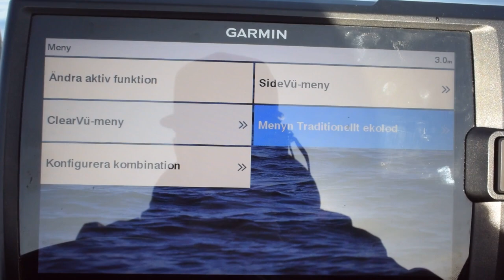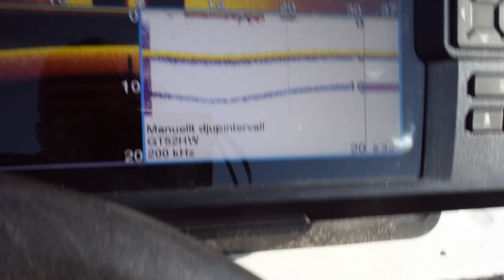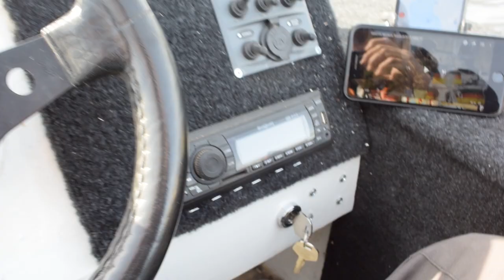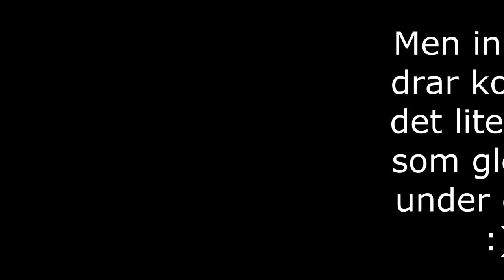Vårfiske efter gädda - Årets första gädda - Team Dödshugg #1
Glenn och jag drog ut på ett gäddpass i vårsolen under påskhelgen.
Glenn drog en gädda på 80 cm :)